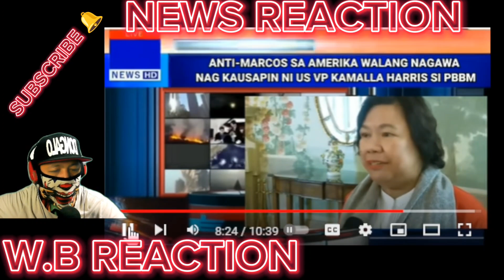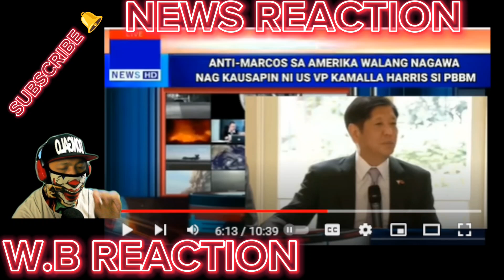ANTI-MARCOS sa LABAS'ng WHITE HOUSE TINABOY MATAPOS GULUHIN si PBBM at KAMALLA HARIS! PAHIYA!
REACTION NEWS VIDEO WATCH THE LATEST NEWS TODAY! PINAS NEWS is about selected video clips of latest news, speeches and interviews of President Ferdinand BongBong Marcos Jr and Vice President Inday Sara Duterte Carpio , and a news vlog magazine where you can find latest news and crucial updates happening in the Philippines WE ADDED OUR UNIQUE VALUE ON EVERY VIDEOS WE MADE , INCLUDING THIS ONE THROUGH OUR OWN COMMENTARY AND VISUAL PRESENCE. We do our responsibility to share what's happening in the Philippines

BONGBONG MARCOS
BBM-SARA
UNITEAM
MAYOR SARA DUTERTE
PRESIDENT MARCOS
PRES MARCOS
VPSARA
PBBM
SEN RAFFY TULFO
RAFFY TULFO
SEN TULFO
SEN RAFFY
IDOL RAFFY
MIKE ABE OPENIONS
PRES DUTERTE
MANNY PACQUIAO
UP DILIMAN
NEWS FILES
AMERIKA JOE BIDEN
MARCOS GOLD
CONG MARCOLETA
MARCOLETA